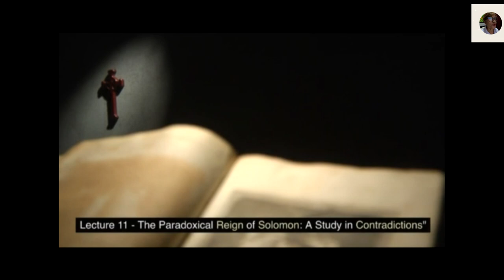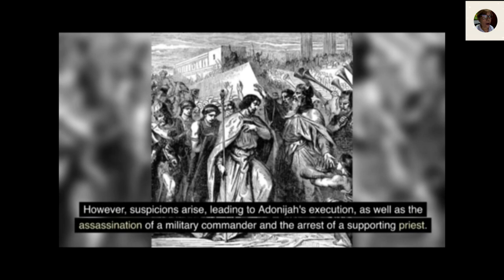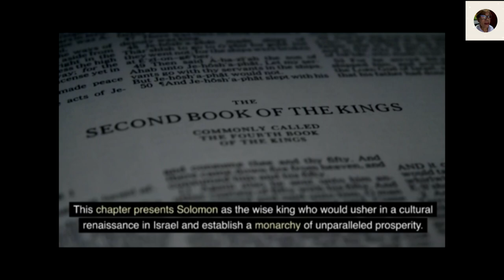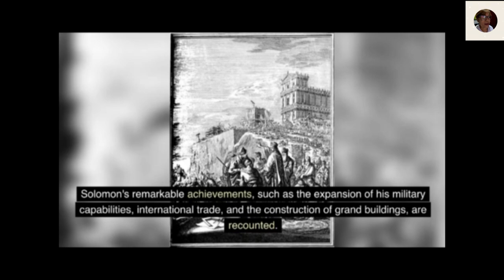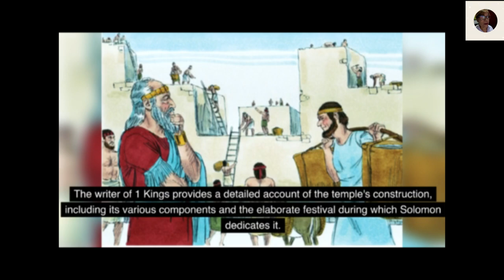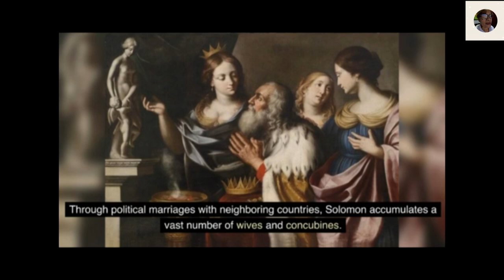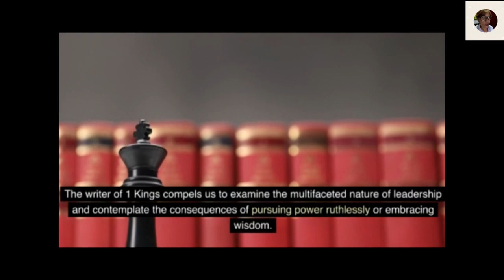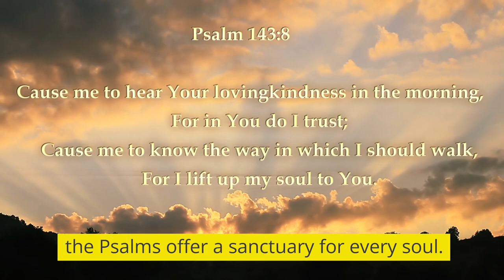11 Solomon, an Exploration of Paradoxes | Bible as Literature in Conversation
Explore the enigmatic legacy of Solomon in "Episode 11 - The Paradoxical Reign of Solomon: A Study in Contradictions," where wisdom and ambition collide. Dive into the complexities of the iconic ruler of Israel, whose story is riddled with splendor, oppression, and faithfulness intermixed with betrayal. Join us as we dissect the multiple layers of Solomon's reign and what it tells us about power, leadership, and legacy.
In this episode, we unravel the many layers of King Solomon's rule, from the iconic judgment that showcased his wisdom to the less spoken-of elements of his reign that involved severe oppression and infidelity. We see the grandeur of his achievements against the backdrop of his kingdom's internal strife and the toll it took on his people. How does this intertwining of oppositions within a single leader shape our interpretation of history and influence the decisions of those who follow? Watch as Solomon's son decides which path to take, defining the future of a nation.

ATTRIBUTION

King Solomon on throne
Dore, Gustav
CC 0

Vanitas vanitatum et omnia vanitas
Isaak Asknaziy

The monuments and the Old Testament : evidence from ancient records
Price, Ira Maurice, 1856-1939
 CC 0-

King Solomon and the Iron Worker
Christian Schussele (1863)
CC 00